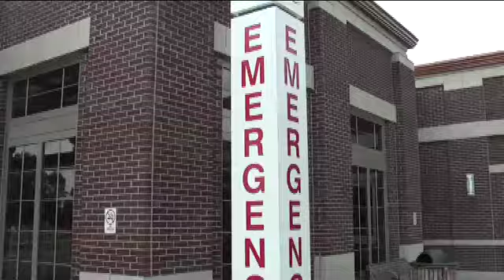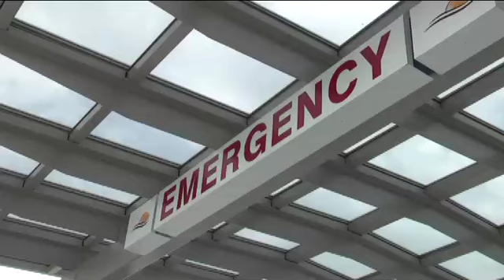Onslow Stories: Jim Roddy, Emergency Patient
Jim Roddy is the owner of Fast & Clean, Inc., and the immediate past president of the Jacksonville Onslow Chamber of Commerce. In this 6-minute video, Jim describes his experience as a patient of the Onslow Memorial Hospital Emergency Department. He says Onslow emergency physician Dr. Yvette Longoria "set a standard that is pretty hard to top."